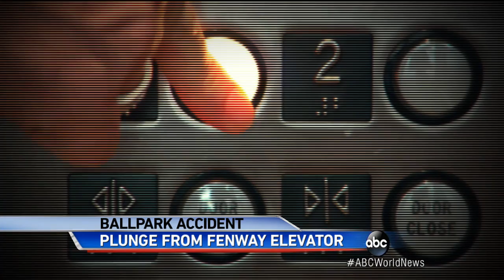Accident in Boston's Fenway Park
A 22-year-old woman plunges two stories down an elevator shaft after Red Sox game at iconic ballpark.